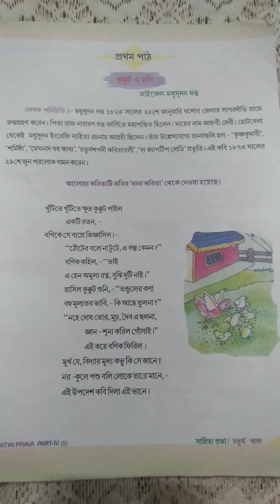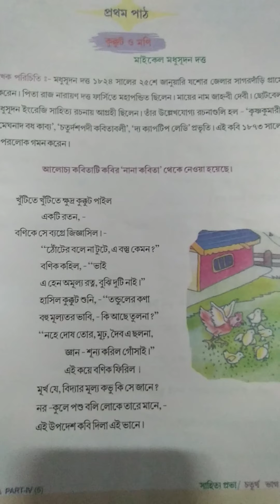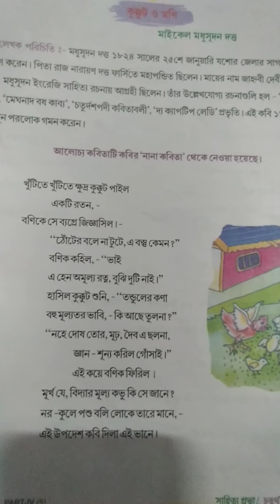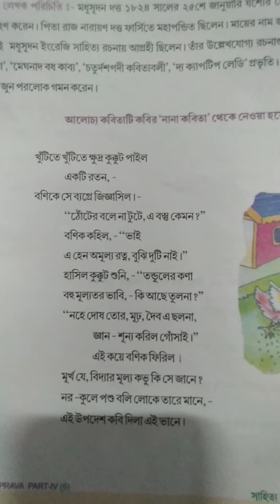4 avk bengali literature (Poem) (KUKKUT O MONI) Part-1